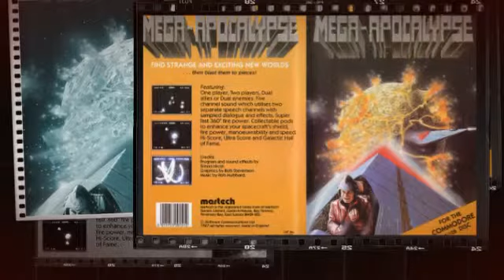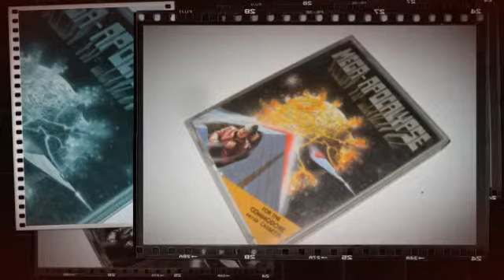The SoundWavers - Mega apocalypse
C64 remake by The SoundWavers - Mega apocalypse